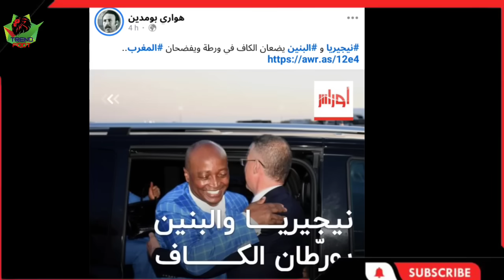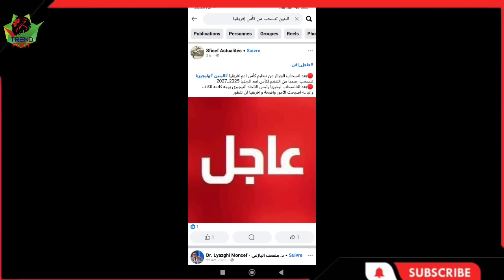بوووم..بعد إنسحاب الجزائر دول إفريقية أخرى تسير في طريق الجزائر وتنسحب وتضع الكاف في وجه الإعصار 💥